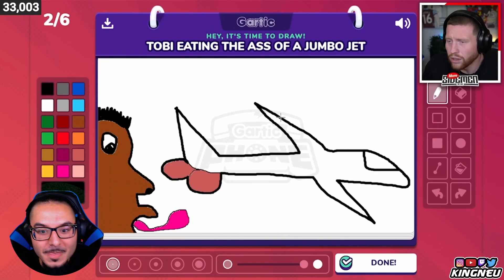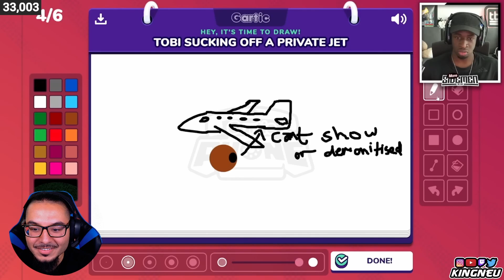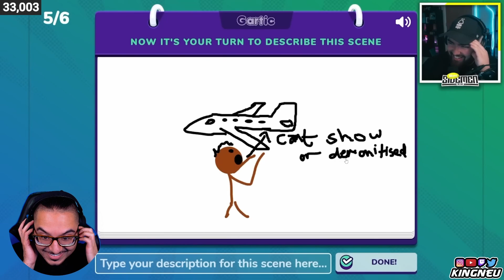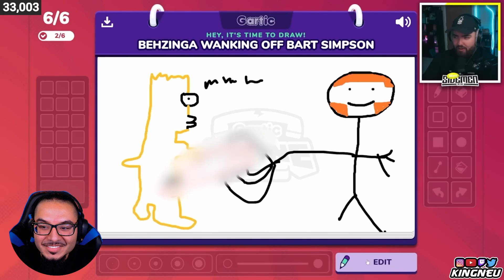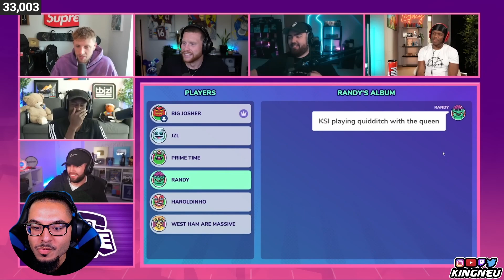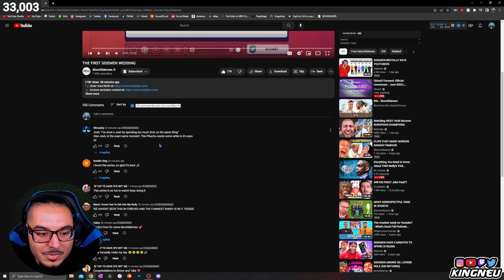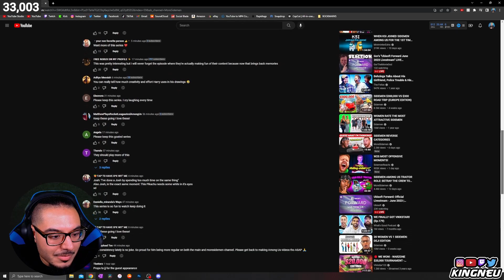THE FIRST SIDEMEN WEDDING | MoreSidemen | REACTION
King Neu Reacts To THE FIRST SIDEMEN WEDDING

➤ FOLLOW ME TO STAY UPDATED!